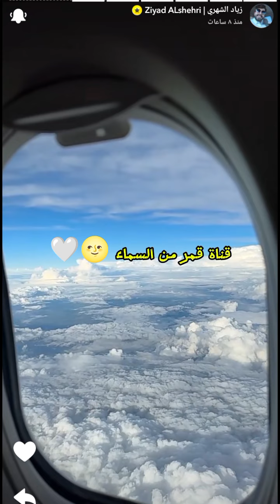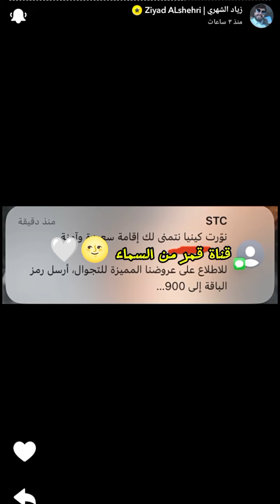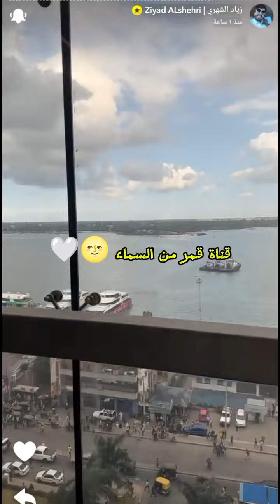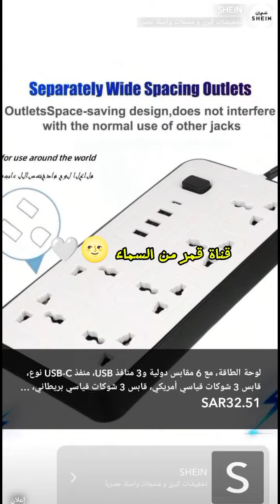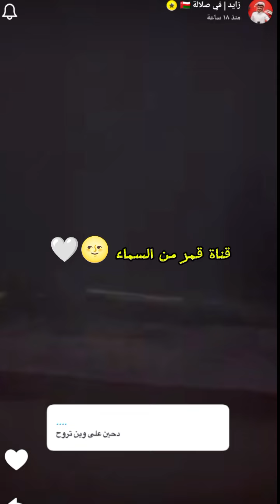سنابات زياد الشهري/زايد سابر/فيحان السبيعي/مساعد زاهب || زياد مسافر الى إثيوبيا 🤍